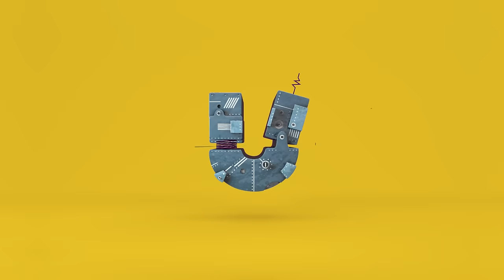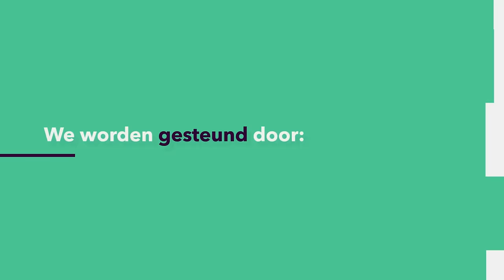POLITIEK in 5 min: Wanneer is een politicus een populist?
Er is geen politieke partij of politicus die zichzelf populistisch noemt. Maar het begrip wordt veel gebruikt. Wanneer ben je dat eigenlijk, een populist en wie bepaalt dat? Koen Vossen (Radboud Universiteit) geeft je een crash course populisme!
Deze week in de Universiteit van Nederland:
dr. Koen Vossen
Radboud Universiteit

Meer weten?